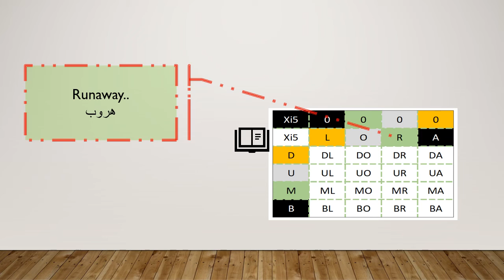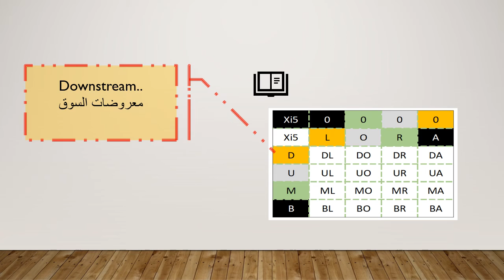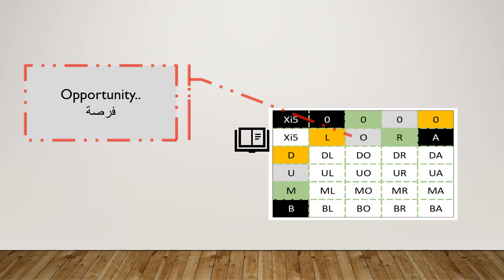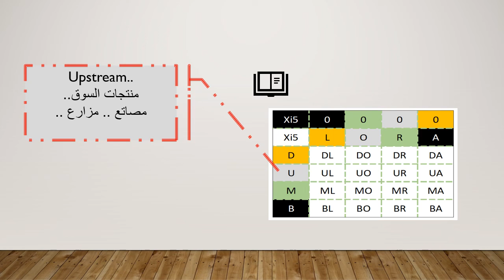LORAXi50000 -مع ملاحظات الخبير - مخ سراج بصوت مدير ورشة عمل توازن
LORAXi50000  -مع ملاحظات الخبير - مخ سراج
 بصوت مدير
 ورشة عمل توازن